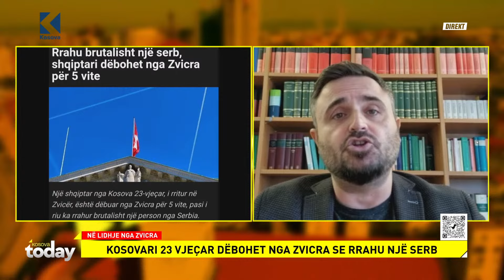Kosovari Vs. Serbi / I riu kosovar DËBOHET nga Zvicra, bëri për SPITAL një Serb - Kosova Today